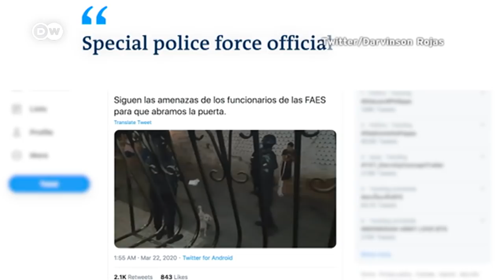Más represión en tiempos de pandemia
El director general de DW, Peter Limbourg, denunció que ahora China, Rusia, Turquía e Irán hostigan aún más a los periodistas. Y criticó a Pekín por bloquear las investigaciones del origen de la Covid19.

PremioALaLibertadDeExpresión /lm